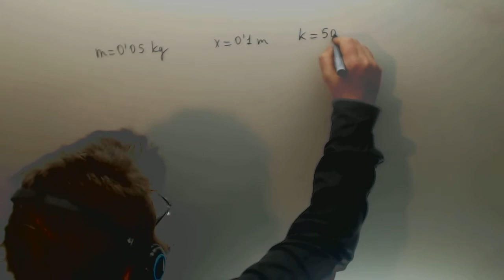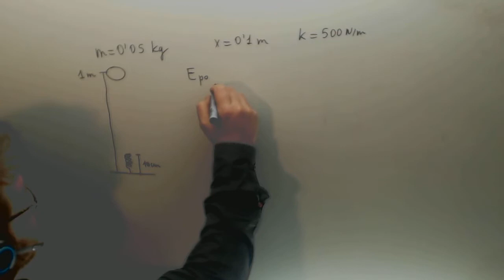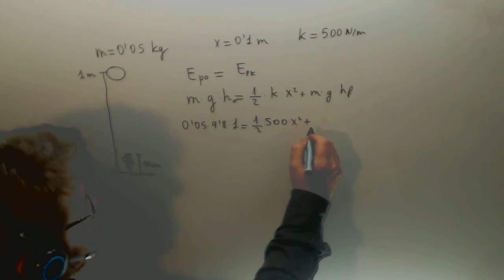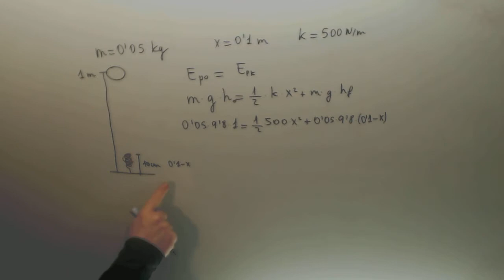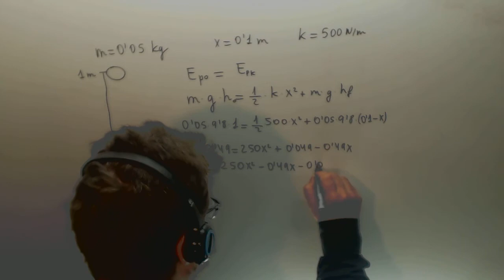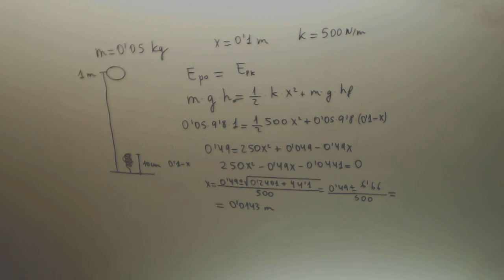Caida libre sobre muelle Trabajo y energia Fisica 1º Bachillerato Academia Usero Estepona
Caida libre sobre muelle Trabajo y energia Fisica 1º Bachillerato Suscríbete a nuestro canal en Youtube para ayudarnos a seguir creciendo Academia Usero en Estepona, el centro de formación con más vídeos en Internet del Mundo presenta